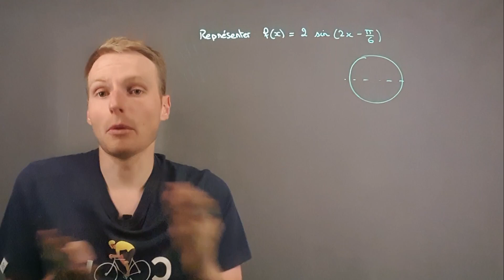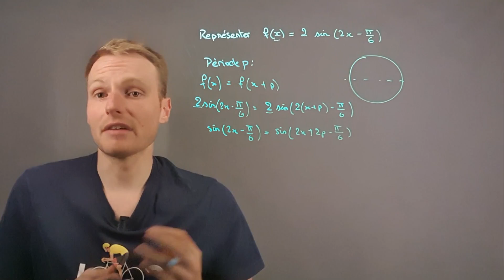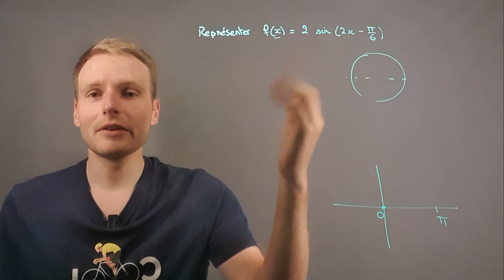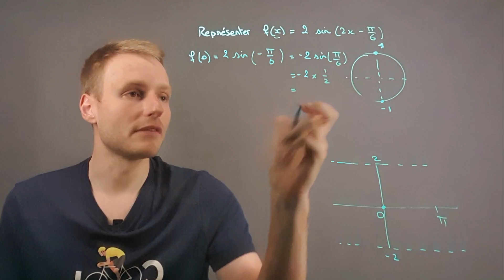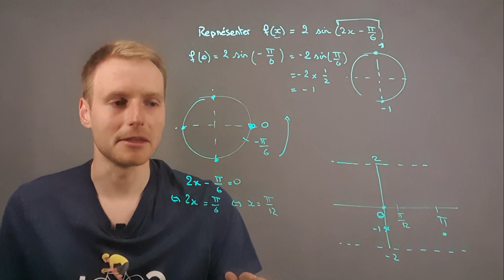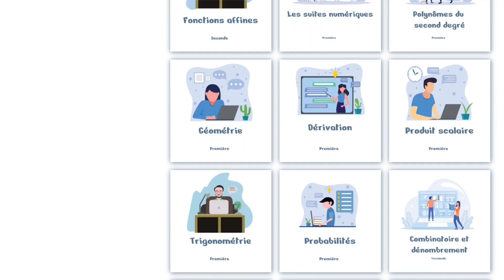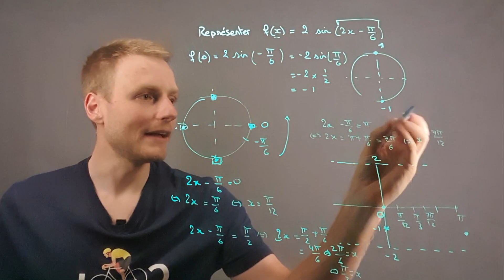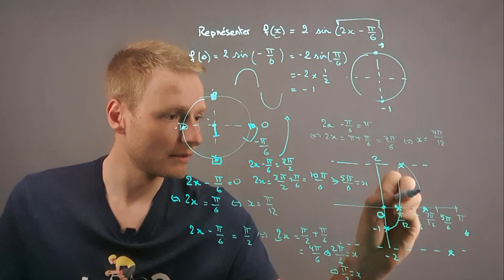Représenter une fonction sinus sans calculatrice !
Je suis Romain, diplômé d'un Master 2 en maths, et depuis 10 ans, j'aide les lycéens à franchir un cap en maths.

Pour rendre ma méthode accessible à tous, j'ai créé MathsGenius, un programme complet pour les élèves de Première et Terminale.

Avec MathsGenius, votre ado gagnera en confiance et en efficacité en maths grâce à des méthodes éprouvées et un soutien personnalisé.

Envie de maths simples et cools ?